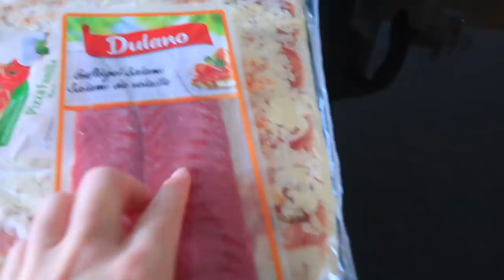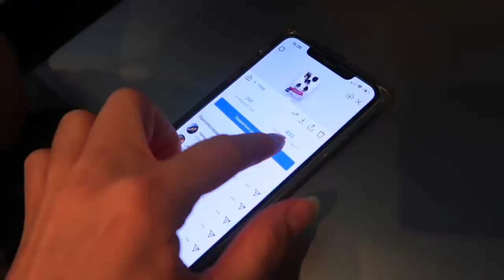СБРИЛА волосы сама Дома/ Что СКАЗАЛИ Друзья /Сестрички.life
наконец то, что я хотелa побрить часть головы круто, новый стиль, стрижка дома, мама хороший парикмахер, я отлично выгляжу, макси тоже постриглась это был веселый день надеюсь вам понравится наше видео